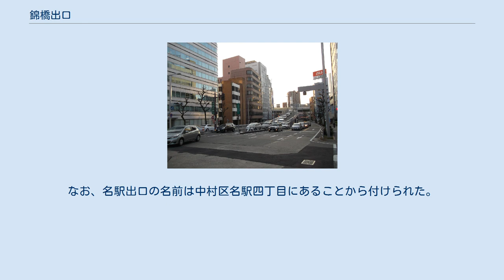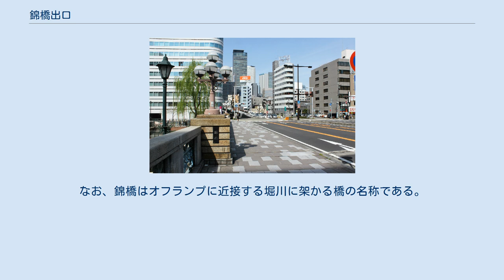錦橋出口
錦橋出口（にしきばしでぐち）とは、愛知県名古屋市中村区名駅にある名古屋高速都心環状線の出口である。
 当該出口は錦通の栄方面行き車線に合流する。
一般道路との円滑な合流を期するために出口専用の信号機が設置されている。
出口では反対方向（名古屋駅方面）への転回が可能であるが、これが当該出口付近における都心環状線の渋滞発生の一要因とされている。
 ランプの最小曲線半径は45mの急カーブで、通過速度は30km/hに規制されている。
 錦橋（手前）と錦橋出口（奥）。
 錦橋出口（当時は名駅出口）は新洲崎JCTから0.8km北へ延伸する形で開業し、高速3号（清須市と東海市間を結ぶ路線）としては初めての開通であった。
当時は他の都心環状線とは繋がらない孤立した路線で、1号万場線（現・5号万場線）千音寺方面からの交通のみが利用できた。
よって、今回の延伸で恩恵を受けたのは三重県方面からの利用者で、従来の白川出口に加えて名古屋駅付近でも流出可能となったことで利便性が向上した。
なお、名駅出口の名前は中村区名駅四丁目にあることから付けられた。
 ところが、名駅出口と名乗る割には名古屋駅とは正反対の方向へ流出することから、「名駅」と想像した利用者から遠回りになるとして公社に苦情が寄せられた。
名古屋駅への出口と混乱しやすい「名駅出口」については、都心環状線全線開業を機に「錦橋出口」に改められることになり、1995年9月に改称された。
なお、錦橋はオフランプに近接する堀川に架かる橋の名称である。